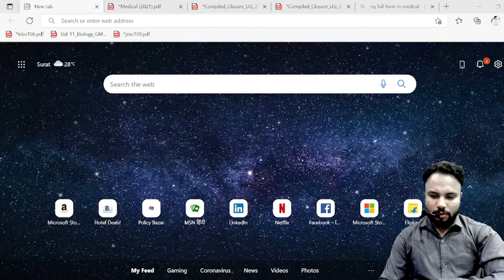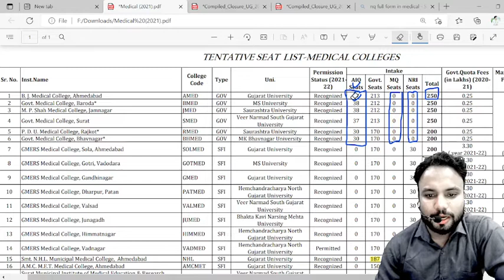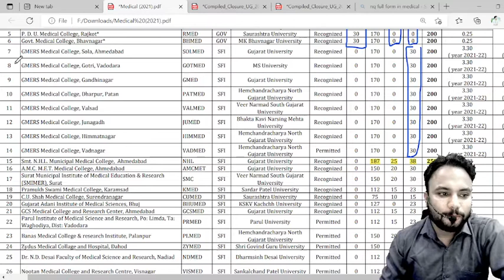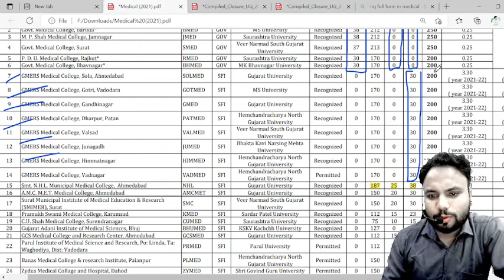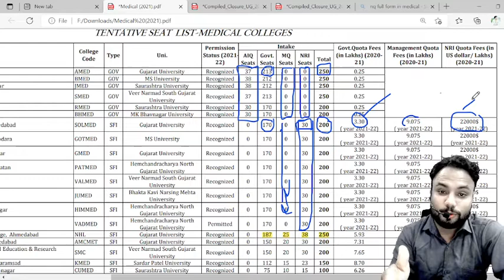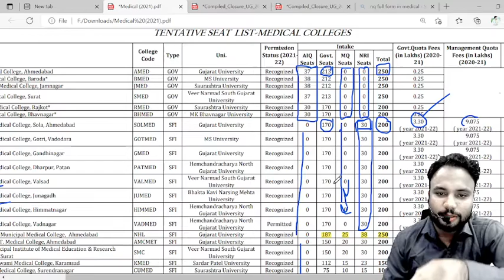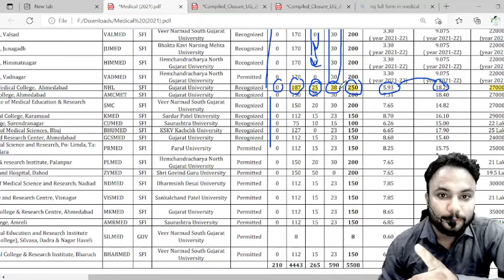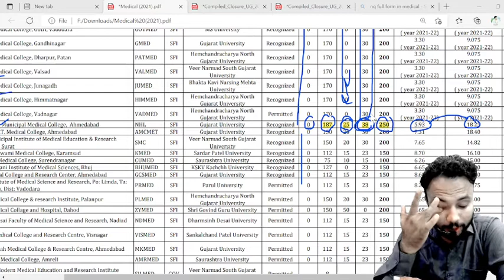AIQ Vs State Quota | What is All India quota Management quota and NRI Quota | Explain by Afzal Sir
પ્રકરણ 1 સજીવ વિશ્વમાં વિવિધતા